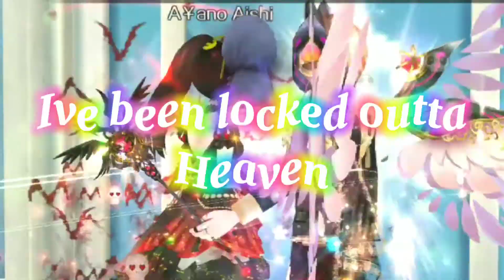Locked out of heaven